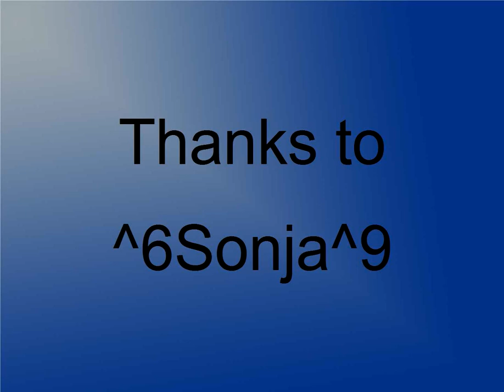Freestyle Gunz: RIP Broken Golem Duo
Combination: High-class Gear & Kobold Doll
Number of NPCs: Infinite
Number of stage(s): 1

Part 1 Rider:
Center on the cross you see on the ground. As you can see the rider is almost blind and needs a reliable lurer. Here is the lurer simply hanging on the wall. Good idea if you need a short break.

Part 2 Lurer:
The job of the lurer is to protect the rider. Kill all shooters (big red and silver ones) and lure the mob away from the rider.

1. Your start position is below the 2nd lamp, the closest spawnpoint to boss is between 3rd and 4th door on both sides.
2. Check for shooters and kill them fast.
3. If you kill they respawn and you have to collect the respawns. The first respawn point is between 4th and 5th door on the left side. Go close and collect them.
4. Lure the mob away from rider to the center of hall.
5. Now run in circles around the mob and shoot the boss. Aim for his "balls" or legs. Avoid to kill the mob, they respawn and trust me, you don't want to have a big red one respawning in your back.

If you play it with 3 or 4 people then they go to the upper corners and shoot boss, the easiest job at all.

Edit: Because of the new drop system (every boss same drops) no one is playing multi stage quests anymore.

Software:
- Avidemux
- XMedia Recode
- Audacity